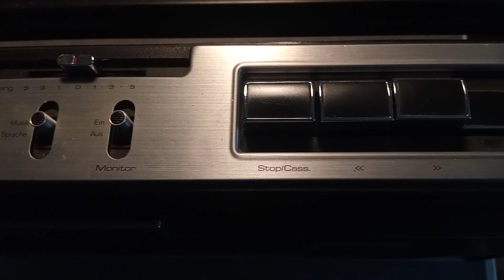Saba Kassettenrekorder CR315 auf der Bandmaschinenseite